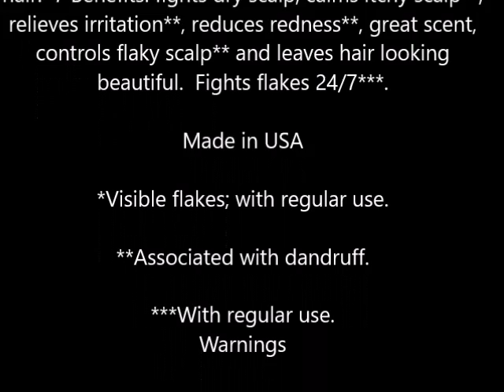Head & Shoulders Dandruff Shampoo, Green Apple 13 5 fl oz